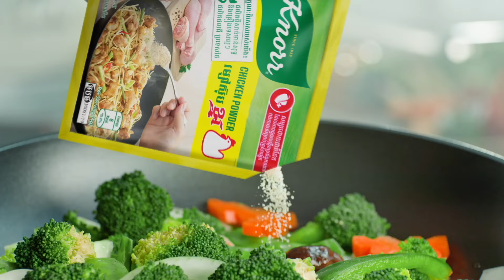សាច់ជ្រូកឆឹងពងទាអយស្ទ័រ ជេននី ស៊ីន ទំនងឆ្ងាញ់ញ៊ាំឡើងជក់មាត់!! [3FUN kitchen]